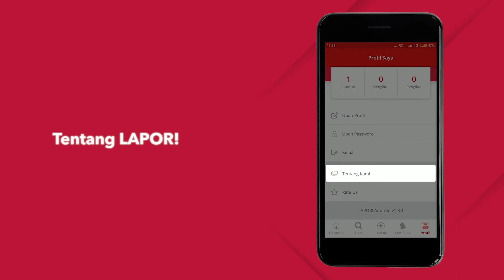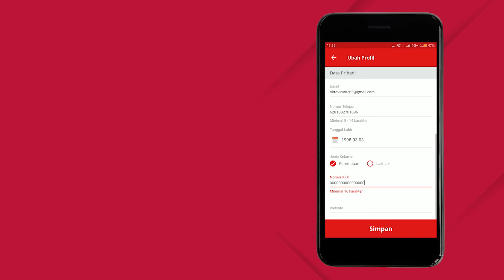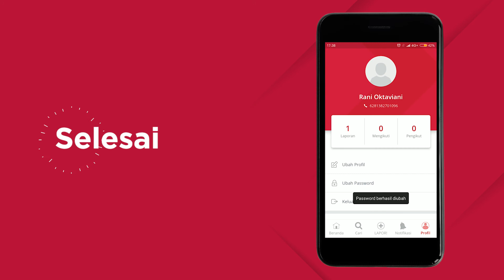12 Tutorial Cara Kelola Profil, Mengubah Profil dan Mengubah Password - ( SP4N LAPOR! Batam )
SP4N LAPOR! adalah Sistem Pengelolaan Pengaduan Pelayanan Publik Nasional / Layanan Aspirasi dan Pengaduan Online Rakyat. SP4N LAPOR! akan menjadi aplikasi pengelola pengaduan di seluruh instansi pemerintah, baik pusat maupun daerah. Road map ini juga berhubungan dengan target Smart ASN 2024.

Dikelola oleh :
1. KemenPAN-RB Republik Indonesia
2. Kementerian Dalam Negeri
3. Kementerian Komunikasi dan Informatika
4. Kantor Staf Presiden
5. Ombudsman Republik Indonesia

1. Twitter : @LAPOR1708
2. Instagram : @LAPOR1708
3. Facebook : @LAPOR1708

Aplikasi Mobile : LAPOR!
1. Android
2. App Store

SMS ke nomor : 1708

Sekarang seluruh lapisan masyarakat dapat menyampaikan pengaduan segala jenis layanan publik di seluruh tingkat pemerintahan dengan mudah, terpadu dan tuntas. LAPOR! dikembangkan oleh Kantor Staf Presiden, Kementerian Pendayagunaan Aparatur Negara dan Reformasi Birokrasi dan OMBUDSMAN dalam rangka meningkatkan partisipasi masyarakat untuk pengawasan program dan kinerja pemerintah dalam penyelenggaraan pembangunan dan pelayanan publik.

Pengelolaan pengaduan pelayanan publik di setiap organisasi penyelenggara di Indonesia belum terkelola secara efektif dan terintegrasi. Masing-masing organisasi penyelenggara mengelola pengaduan secara parsial dan tidak terkoordinir dengan baik. Akibatnya terjadi duplikasi penanganan pengaduan, atau bahkan bisa terjadi suatu pengaduan tidak ditangani oleh satupun organisasi penyelenggara, dengan alasan pengaduan bukan kewenangannya. Oleh karena itu, untuk mencapai visi dalam good governance maka perlu untuk mengintegrasikan sistem pengelolaan pengaduan pelayanan publik dalam satu pintu. Tujuannya, masyarakat memiliki satu saluran pengaduan secara Nasional.

Untuk itu Pemerintah Republik Indonesia membentuk Sistem Pengelolaan Pengaduan Pelayanan Publik Nasional (SP4N) - Layanan Aspirasi dan Pengaduan Online Rakyat (LAPOR!) adalah layanan penyampaian semua aspirasi dan pengaduan masyarakat Indonesia melalui beberapa kanal pengaduan yaitu SMS 1708 (Telkomsel, Indosat, Three), Twitter @lapor1708 serta aplikasi mobile (Android dan iOS). Lembaga pengelola SP4N-LAPOR! adalah Kementerian Pendayagunaan Aparatur Negara dan Reformasi Birokrasi (Kementerian PANRB) sebagai Pembina Pelayanan Publik, Kantor Staf Presiden (KSP) sebagai Pengawas Program Prioritas Nasional dan Ombudsman Republik Indonesia sebagai Pengawas Pelayanan Publik. LAPOR! telah ditetapkan sebagai Sistem Pengelolaan Pengaduan Pelayanan Publik Nasional (SP4N) berdasarkan Peraturan Presiden Nomor 76 Tahun 2013 dan Peraturan Menteri Pendayagunaan Aparatur Negara dan Reformasi Birokrasi Nomor 3 Tahun 2015.

SP4N-LAPOR! dibentuk untuk merealisasikan kebijakan “no wrong door policy” yang menjamin hak masyarakat agar pengaduan dari manapun dan jenis apapun akan disalurkan kepada penyelenggara pelayanan publik yang berwenang menanganinya. SP4N bertujuan agar:

1. Penyelenggara dapat mengelola pengaduan dari masyarakat secara sederhana, cepat, tepat, tuntas, dan terkoordinasi dengan baik;
2. Penyelenggara memberikan akses untuk partisipasi masyarakat dalam menyampaikan pengaduan; dan
3. Meningkatkan kualitas pelayanan publik.

SP4N-LAPOR! telah terhubung dengan 34 Kementerian, 96 Lembaga, dan 493 Pemerintah daerah di Indonesia

Jumlah pelapor per Januari 2019 adalah sebanyak 801.257 pengguna. Total laporan yang telah masuk sebanyak 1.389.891. Sumber laporan terbanyak melalui website diikuti oleh SMS, twitter dan aplikasi mobile

Fitur-fitur yang ada dalam SP4N-LAPOR!

1. Anonim: Fitur yang bisa dipilih oleh pelapor yang akan membuat identitas pelapor tidak akan diketahui oleh pihak terlapor dan masyarakat umum.
2. Rahasia: Seluruh isi laporan tidak dapat dilihat oleh publik.
3. Tracking id: Nomor unik yang berguna untuk meninjau proses tindak lanjut laporan yang disampaikan oleh masyarakat

“Berani LAPOR! Untuk Pelayanan Publik yang Lebih Baik”